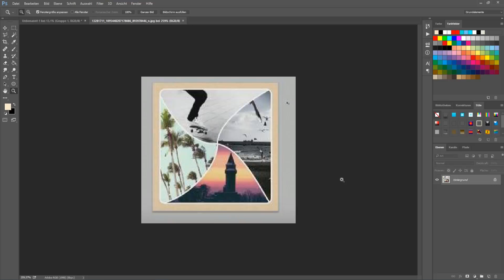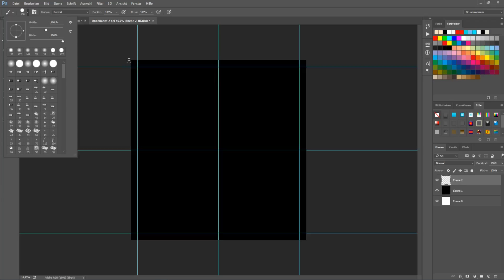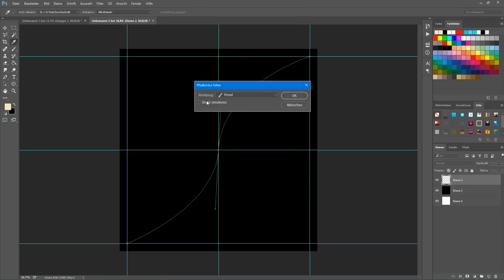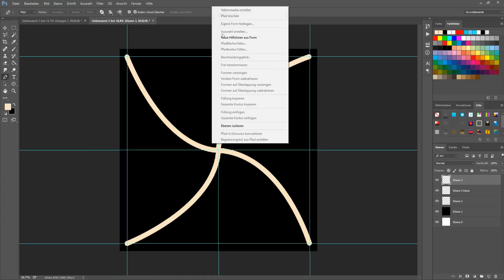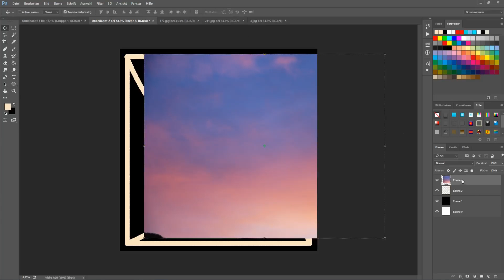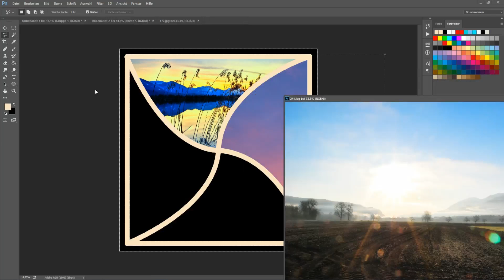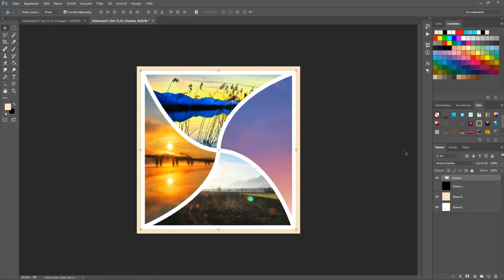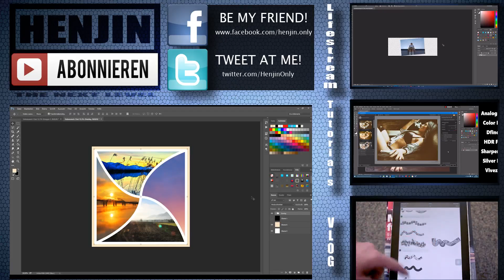Photoshop Tutorial (wie gehts das?) Zuschauerfrage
Ich zeige Euch in kurzen Videos die Grundlagen von Photoshop

Folgende Hardware wurde verwendet:

Rode Rycote Edition DSLR Mikro:

Rode NT Studio Mikro: